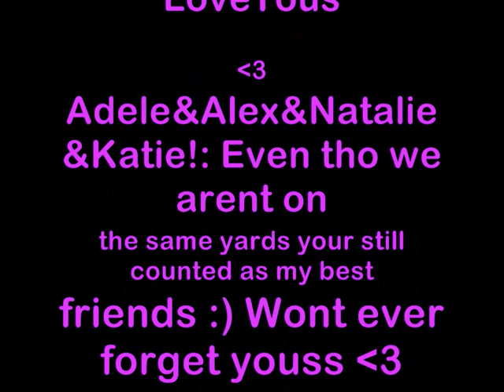My Bestest Horsey Friends 'The Situation&Love You Long Time'